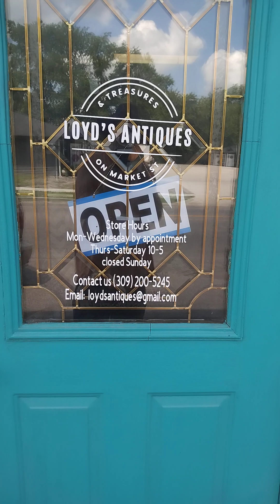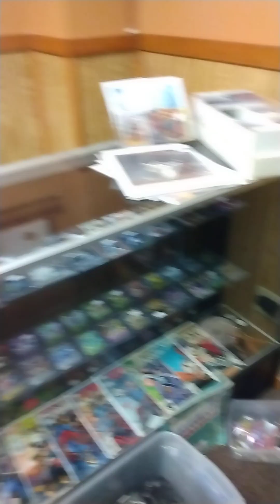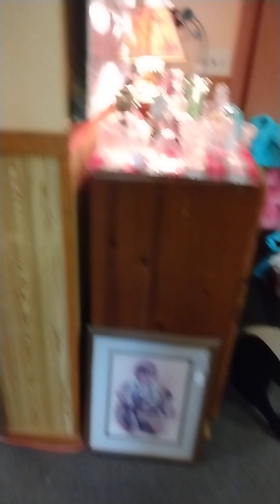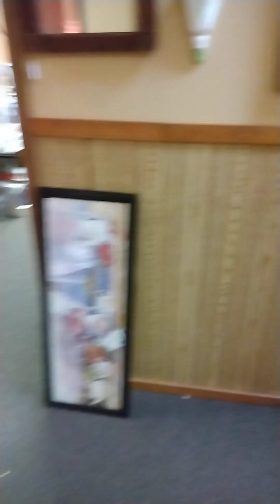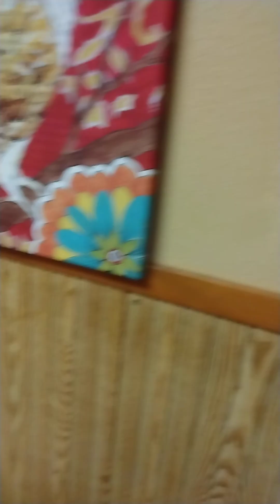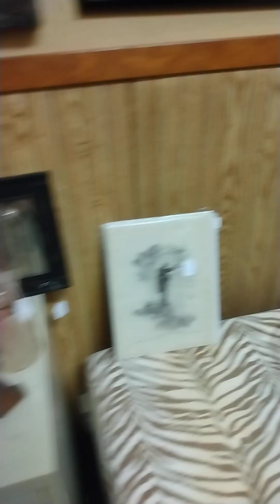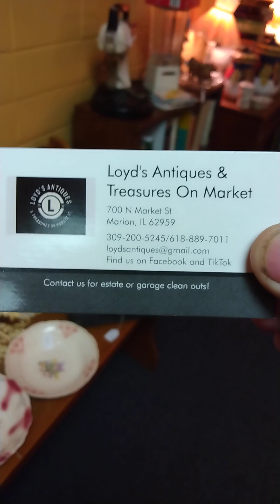ok everyone I a hinding jem called Loyd's Antiques & Treasure on Market in Marion IL.